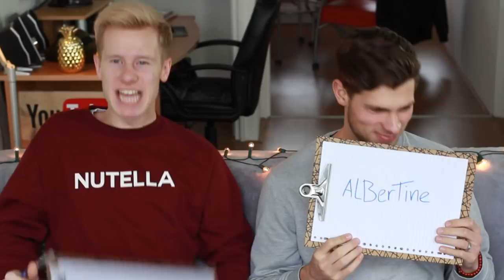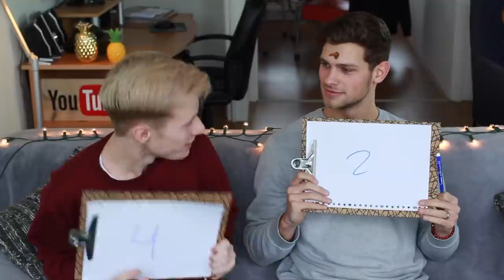HOE GOED kent mijn BESTE VRIEND mij ECHT ?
Pieter de Gans en ik kijken of wij inderdaad wel goede vrienden zijn! En smeren elkaar onder met Nutella.

🌞Vind jij mijn NUTELLA trui tof?
Check dan en gebruik dan de code BRADLEY20 voor 20% korting!

Volg mijn Oh zo Awkward leven op mijn Social Media..
☞Musical.ly: ibradleyb

☞Check meer in mijn afspeellijsten hieronder:
meer? Check mn kanaaluploads